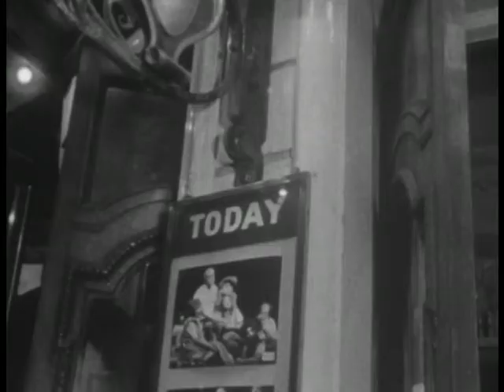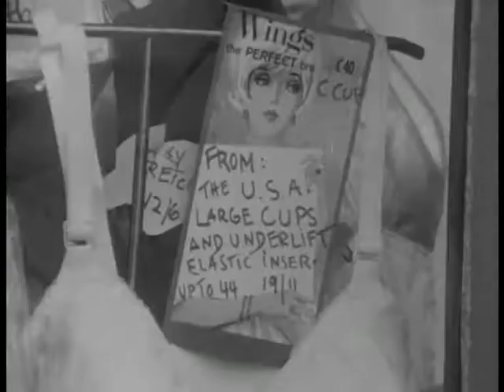Sunday Night “How to Stop Worrying and Love the Theatre” 1966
An interesting look at the state of theatre in the 1960s featuring clips of performances by theatre actors (including Michael Jayston) at the time.